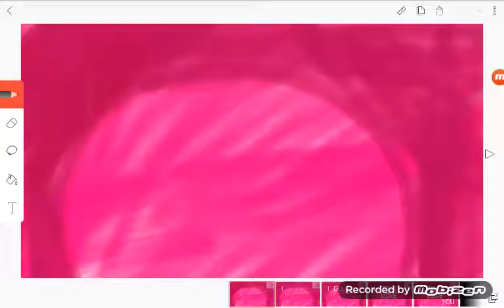I DO LOVE YOU ♡MEME♡ (FNaF)